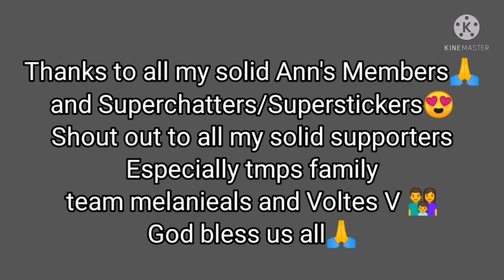HOW TO STEAM PORK RIBS IN CHINESE STYLE PORKRIBSWITHPOTATOES PORKRIBSRECIPE || ANNS MIXED JOURNEY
Steamed Pork Ribs Ingredients:
*Pork ribs
*Potatoes
*White pepper powder
*Spring onions
*Oyster sauce
*Corn starch
*Cooking oil
*Sugar
*Salt